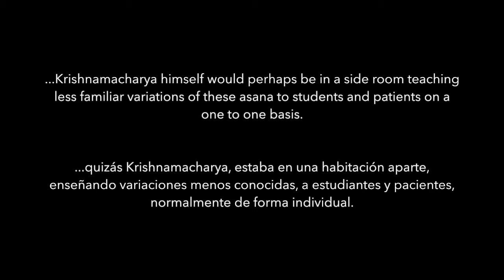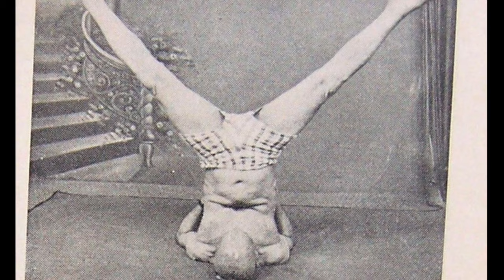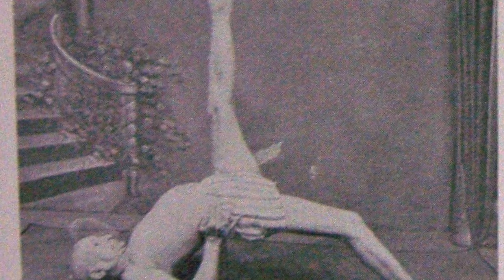Krishnamacharya Sarvangasana Vinyasas Mysore 1938-Madrid 2016 | Oscar Montero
En las filmaciones de Mysore de 1938, mientras BKS Iyengar, estudiante de Krishnamacharya, demostraba saltando de un asana avanzado al  siguiente, al estilo de Ashtanga, Krishnamacharya demostraba variaciones de la postura sobre la cabeza y sobre los hombros.

Krishnamacharya siguió enseñando estas variaciones de asanas durante toda su vida. Incluyó fotos suyas con 84 años, en las que demostraba los vinyasas para la 3ª edición (1972) de su libro Yogasanagalu (Mysore 1941), mostrando una evidente coherencia en su enseñanza a lo largo de toda su vida.

Srivatsa Ramaswami, alumno de Krishnamacharya durante más de treinta años,  continúa compartiendo fielmente las variaciones de su profesor, en cursos e intensivos de Vinyasa Krama. Aquí podemos verlo, en Madrid este año (2016), compartiendo muchas de las variaciones de la postura sobre los hombros que aparecen en las filmaciones de Mysore de 1938.

Libros de Srivatsa Ramaswami recomendados:
🔶Manual práctico de yoga vinyasa krama
🔶Yoga for the three Stages of Life
🔶La obra completa sobre el Vinyasa Yoga
🔶Yoga Beneath the Surface
🔶Una breve introducción a los yoga sutras

Libros de T. Krishnamacharya recomendados:
🔶Yoga Makaranda
🔶Yoga Rahasya de Nathamuni
🔶Krishnamacharya: His life and teachins
🔶Krishnamacharya´s ‘Original ashtanga yoga’

Conceptos importantes del Yoga Vinyasa Krama:
🔶Vinyasa: variación o movimiento de una postura a otra.
🔶Krama: paso. Son los pasos lógicos para aprender y mejorar.
🔶Asana: es una postura con unos parámetros concretos.
🔶Secuencia: apartados en los que se divide el sistema de Yoga Vinyasa Krama por Srivatsa Ramaswami tal como lo aprendió de su maestro T. Krishnamcharya.
🔶Subsecuencia: dentro de cada secuencia existen otras más pequeñas que dirigen hacia un asana en concreto.
🔶Ujjayi: es el tipo de respiración que se realiza con control en la garganta, como cuando hacemos vaho para calentar el aire.
🔶Bhandas: son cierres o acciones musculares internas que estimulan los órganos internos.
🔶Pratyahara: es una técnica de abstracción sensorial.
🔶Pranayama: es la técnica de control respiratorio que se practica en una postura sentada al final de la práctica.
🔶Dharana: es la técnica de concentración yóguica en un punto.

ÍNDICE
00:00:00 Introducción
00:00:50 Uttana mayurasana
00:01:42 Eka pada parsva sarvangasana
00:02:17 Ekapada sarvangasana
00:02:32 Ardha padma sarvangasana
00:03:02 Ardha padma akunchanasana
00:03:17 Ardha baddha padma sarvangasana
00:03:30 Ardha padma uttana mayurasana
00:03:59 Niralamba sarvangasana
00:04:12 Urdhva konasana
00:05:03 Eka pada uttana mayurasana
00:05:22 Urdhva padmasana
00:05:38 Pindasana
00:05:54 Parsva urdhva padmasana
00:06:33 Pratikriya urdhva padmasana
00:06:47 Hasta vinyasas sarvangasana
00:07:06 Rotación
00:07:35 Parsva uttana mayurasana
00:07:48 Sarvangasana mandalasana

🚀  Únete a la lista de espera de la formación en “Las secuencias del yoga vinyasa krama” 🚀
Aprende a construir una práctica coherente, creativa, respetuosa, que te haga PROGRESAR y disfrutar en el proceso de auto conocimiento paso a paso en nuestro programa de formación online.

🙏 Más vídeos de yoga vinyasa krama con Óscar Montero 🙏

Sobre mí: Óscar Montero
Enseño yoga vinyasa krama basado en la tradición de Krishnamacharya en el Centro Victoria de León desde el 2001. Soy Licenciado en Educación Física (Col. 10323) y discípulo de Srivatsa Ramaswami. Pionero de la enseñanza de Vinyasa Krama en España.